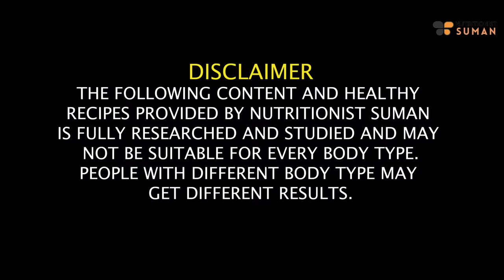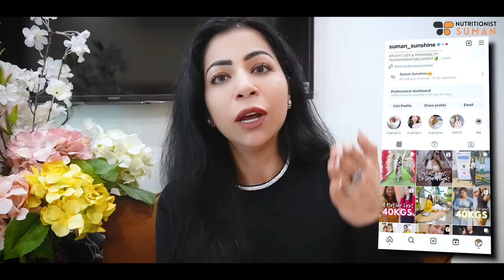Oats Diet Plan | How To Lose Weight Fast With Oats In Hindi | Lose 7 Kgs In 15 Days | Fat to Fab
In this transformative video, join me, Suman Pahuja, as I unveil an Oats Diet Plan designed for quick weight loss, specifically for weddings. This comprehensive plan aims to help you shed 7 kgs in just 15 days, leveraging the nutritional benefits of oats for effective weight loss.

Discover the strategic combination of oats-based meals and practical tips that can make a significant impact on your weight loss journey. From breakfast to dinner, this plan is tailored to provide essential nutrients while promoting rapid weight loss.

Say goodbye to crash diets and embrace the nourishing goodness of this Oats Diet Plan. Let's make your wedding preparations a time of positive transformation and self-care!

Chapter:
00:00 - Intro
05:12 - Morning Drink
05:46 - Breakfast
06:20 - Mid-Breakfast
06:39 - Lunch
07:14 - Evening TEA
08:09 - Dinner
10:44 - Night Drink
11:15 - Outro

SUMAN PAHUJA.